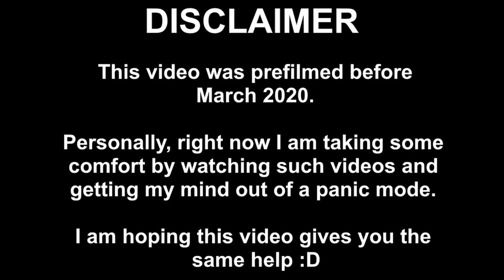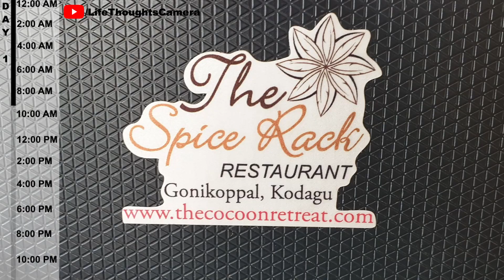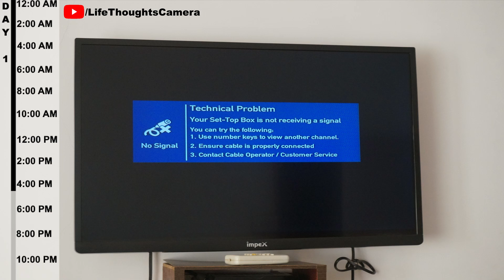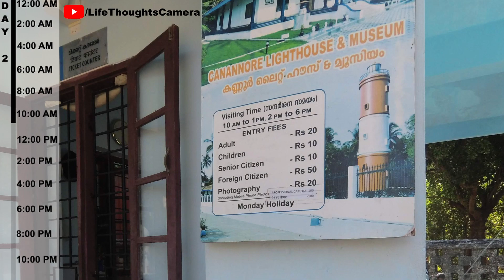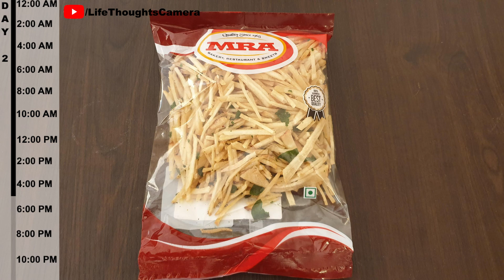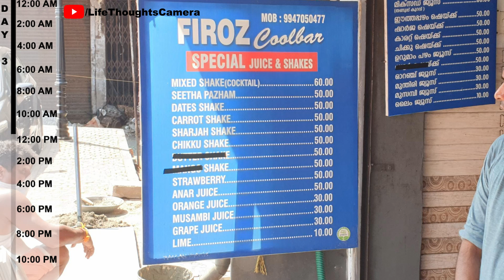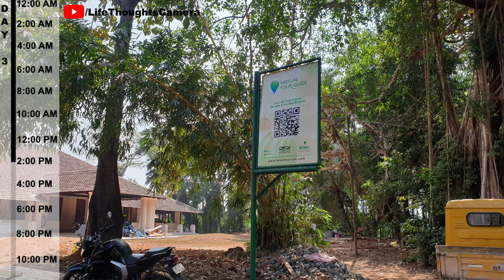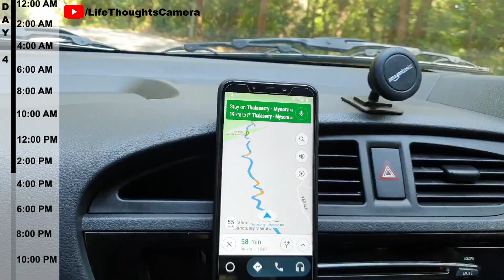Travel: Car Road trip from Bengaluru to Kannur in Kerala (India) - Ep 232 | Life Thoughts Camera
Today’s video is related to Travel, it is a travel video called "Car Road trip from Bengaluru to Kannur in Kerala (India)".
In short, this video is about Kannur District and if you are searching for places to stay, eat, sightsee, etc then this video is a must-watch.
So as we StayHome, why don't you virtually travel WithMe :D

P.S.
This Travel took place before March 2020. Personally, right now I am taking some comfort by watching such videos and getting my mind out of panic mode (C). I hope this video gives you the same help :D.

THIS VIDEO IS NOT, I REPEAT, IS NOT PROMOTING ANY TRAVEL DURING THIS PANDEMIC.

S N A P C H A T → LifeThoughtsCam

The Wonderful World of "LifeThoughtsCamera" was Ranked #8 in TopIndianBlogs and was the only Website from Bengaluru (aka Bangalore). I am an Indian Lifestyle Blogger/YouTuber from Bengaluru city, India. Life Thoughts Camera channel is a Lifestyle platform, where I cover topics like Beauty, Nail Art Tutorials, Reviews, Travel, and much more.

My videos have been watched over 1.1 MILLION times in over 135 countries and also featured in CreatorSpotlight by YouTube.

I am also very excited that you are here, watching my video :D….

Please do not ask me for any recommendations/suggestions, I will not give any recommendations/suggestions.